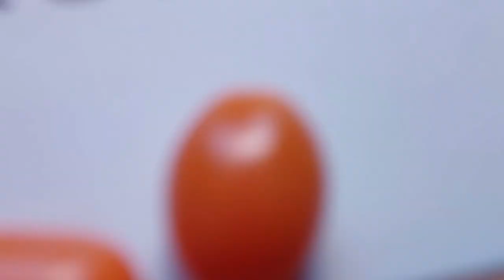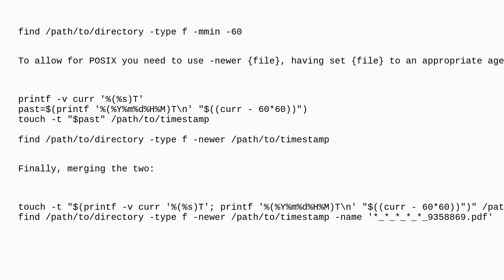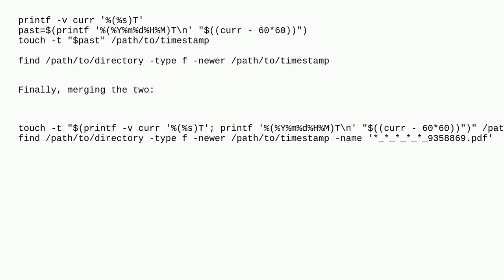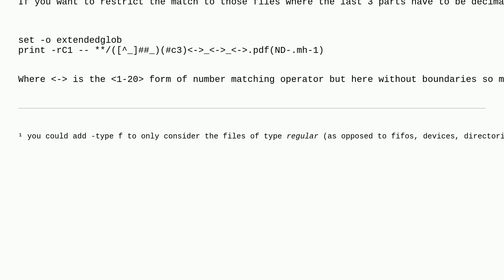Unix: How to select a specific file with unique filename format in shell script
How to select a specific file with unique filename format in shell script

A special thanks goes out to the community

  text-processing filenames bash